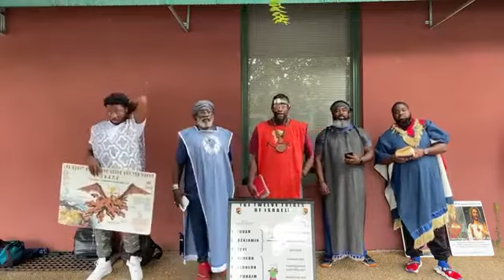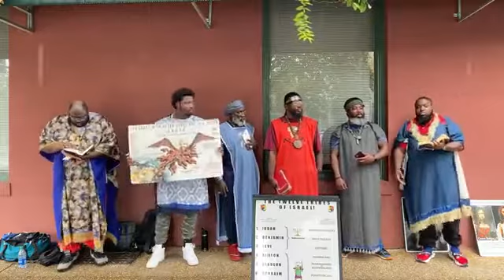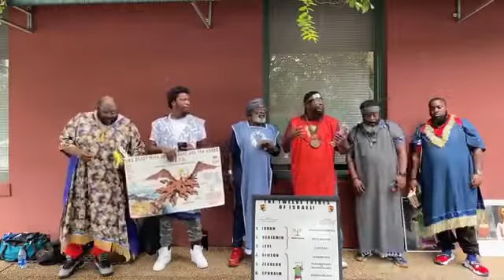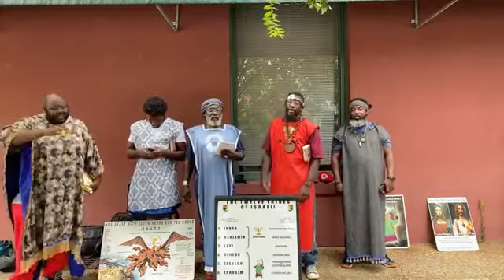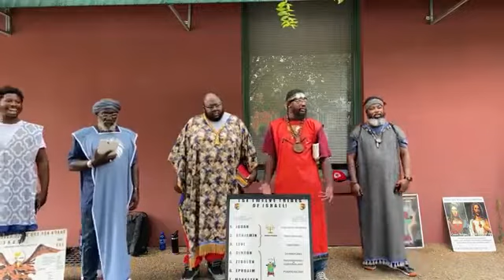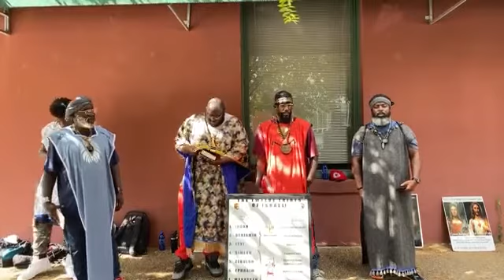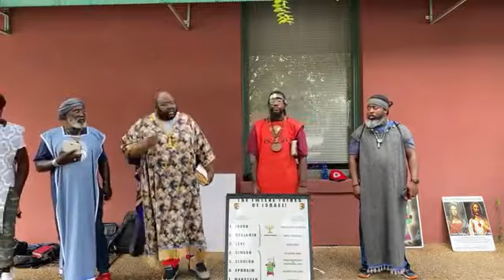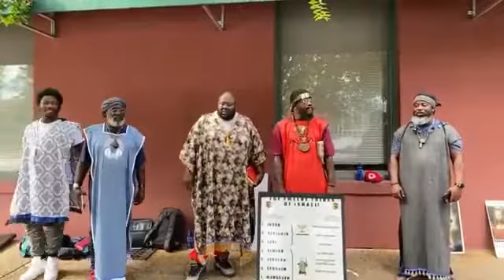GMS Valdosta /GMS Columbus 08-27-2022